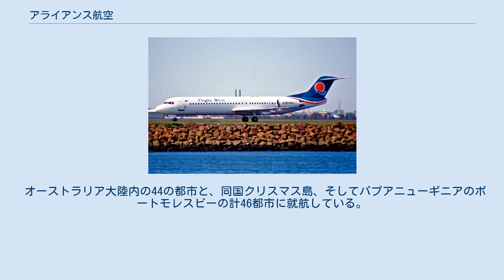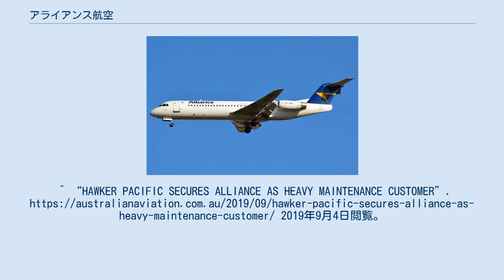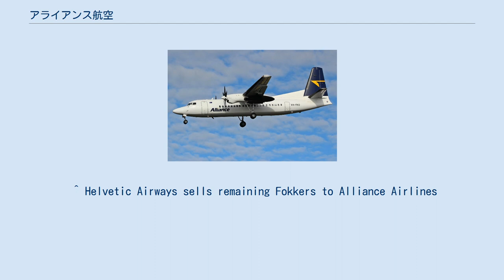アライアンス航空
アライアンス航空（英語: Alliance Airlines）は、オーストラリアの航空会社である。
 2002年4月5日に、旧フライトウエスト航空の資産を買収して設立し、現在はクイーンズランド州のブリスベンに本社を置いている。
そして、ケアンズ、アデレード、パース、メルボルン、タウンズビル、ダーウィンにも営業拠点がある。
 主にフォッカーによって開発された小型の旅客機を中心に運航していて、運航機材の数は41機となる。
 オーストラリア大陸内の44の都市と、同国クリスマス島、そしてパプアニューギニアのポートモレスビーの計46都市に就航している。
 2011年には、オーストラリアの証券取引所に上場されている。
^ “Where We Fly”. 2019年10月13日閲覧。
^ “Alliance Airlines Fleet Details and History”. 2019年10月13日閲覧。
^ “HAWKER PACIFIC SECURES ALLIANCE AS HEAVY MAINTENANCE CUSTOMER”. 2019年9月4日閲覧。
 ^ Helvetic Airways sells remaining Fokkers to Alliance Airlines